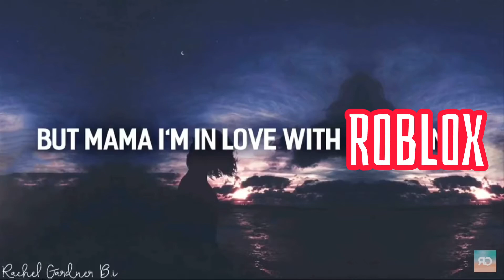I made an awesome edit!!!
My cousin told me about a crest edit app called CapCut and I love it!!! Please download it!!!